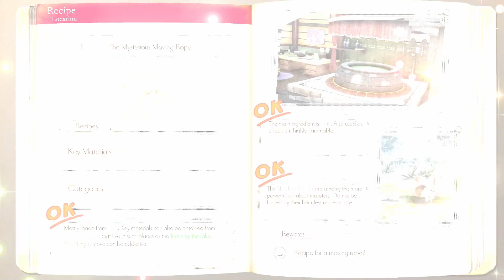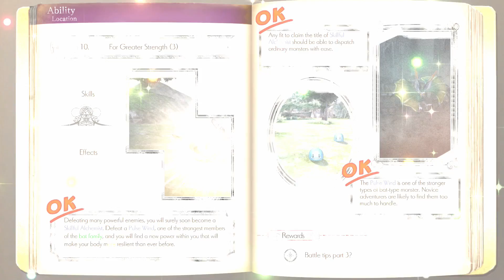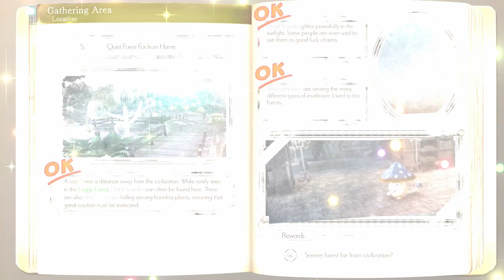Let's Play Atelier Lulua 56: Let's Avoid the Dragon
A blind playthrough of Atelier Lulua: The Scion of Arland, with commentary.